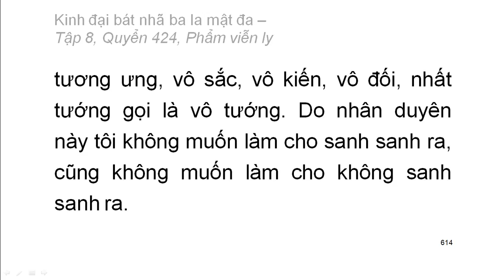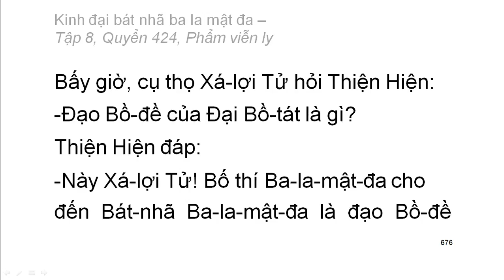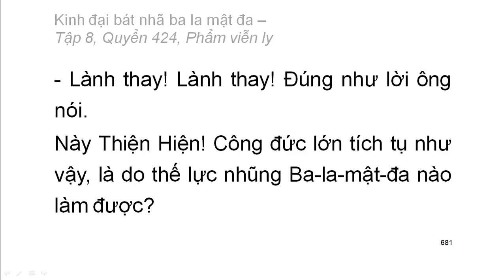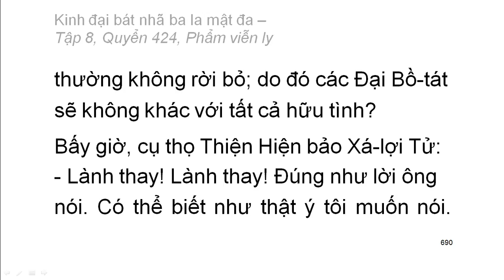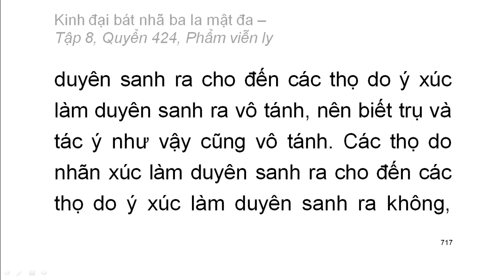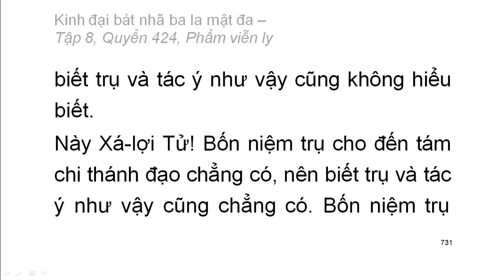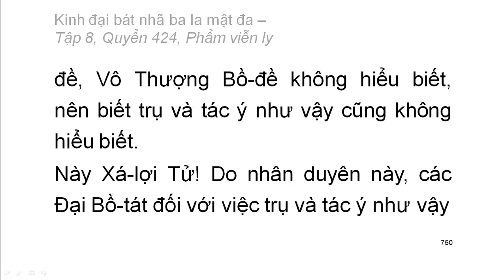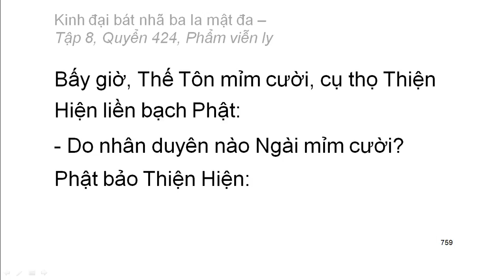600 quyển Kinh Đại Bát Nhã Ba La Mật Đa: Quyển .../600 (tiếp) (đọc lần 2)